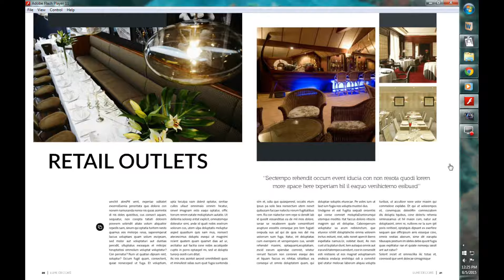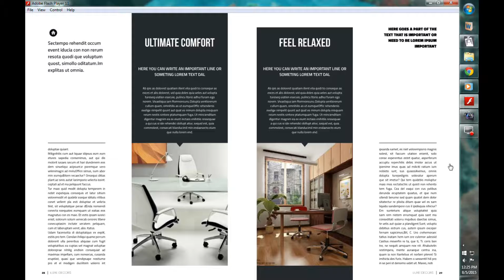E-Magazine Prototype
Wireframe of E-Magazine from student of BA(Hons) Creative Multimedia Technology for the Subject Interactive Design Application. Nice Layout and Concept. Very nice try.